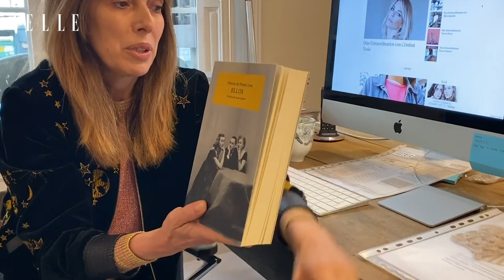Días extraordinarios con Teresa Helbig | Elle España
La diseñadora Teresa Helbig nos cuenta cómo está viviendo estos Días Extraordinarios. Teresa Helbig es una de nuestras creadoras de moda favoritas y una de las que más proyección internacional tiene. Nos recibe en su estudio donde pasa gran parte de su tiempo creando y diseñando para dar vida a sus futuras colecciones. Le pedimos que nos dijera qué libros está leyendo durante estos diasextraordinarios. Si quieres saber los gustos literarios de la diseñadora Teresa Helbig, no te pierdas este vídeo.